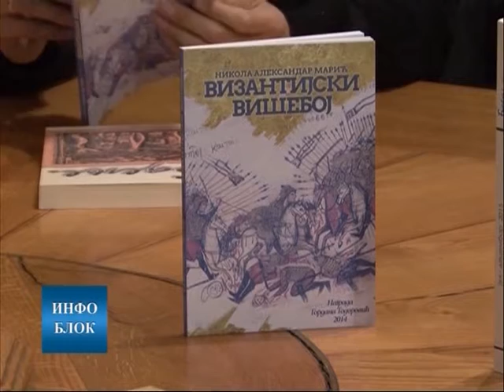Проглашени добитници награде „Гордана Тодоровић“ за 2017. годину